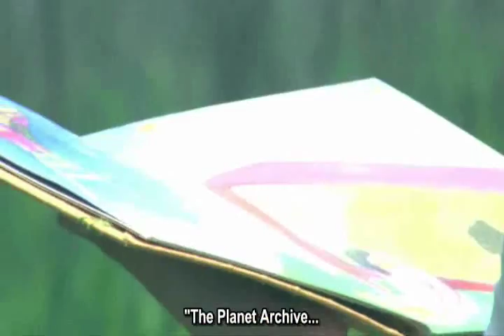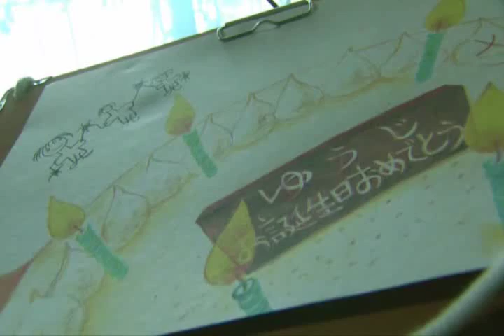Ima, Ai ni Yukimasu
A short video I made from episode 1,2,3,10 . To watch this drama go veoh.com